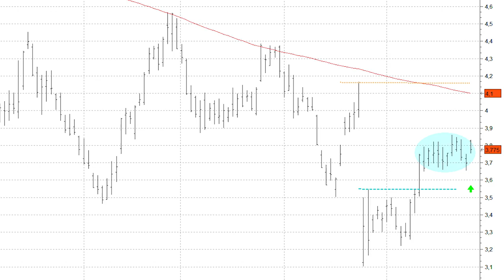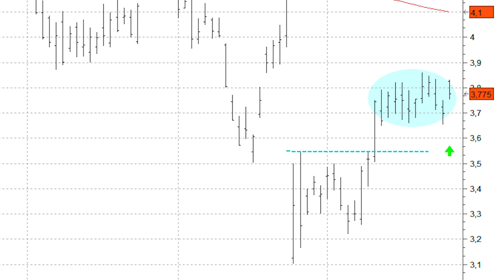Los buenos resultados empujan a Santander a cubrir el hueco bajista del Brexit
Podría rebotar hasta las inmediaciones de los 4,16 euros